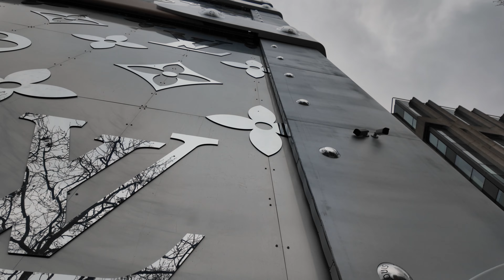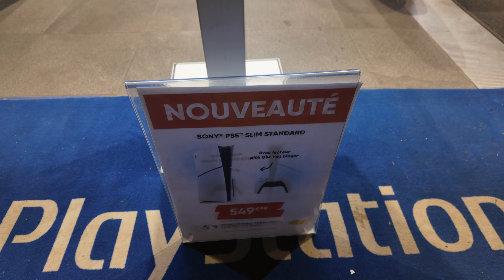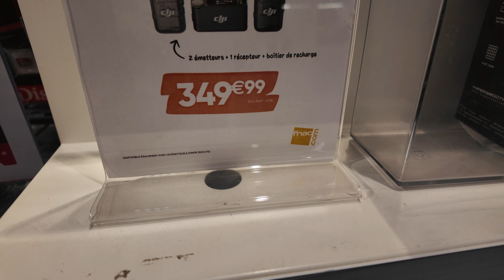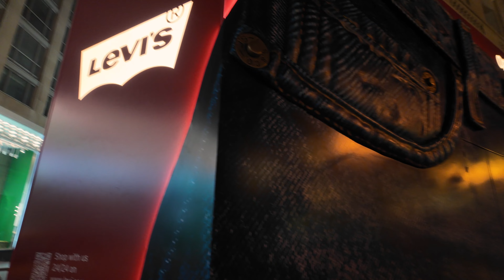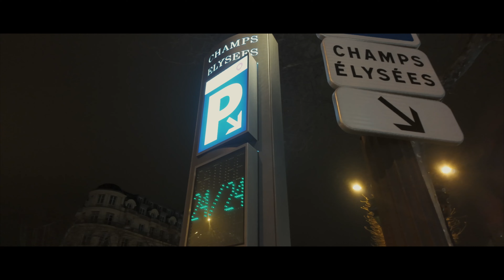نهار في أكبر شوارع 🌆 العالم 🌍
🛎لا تنسى الضغط على زر الاشتراك